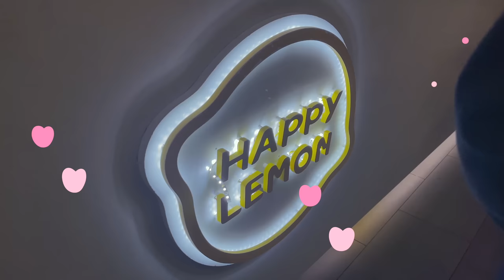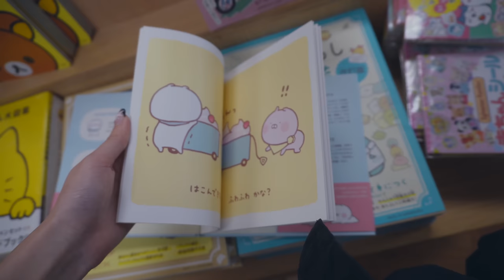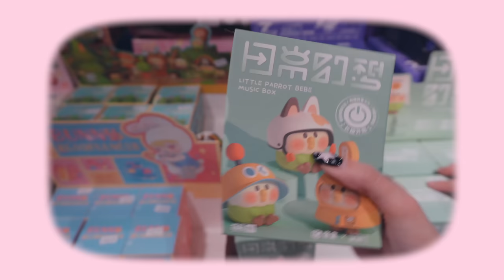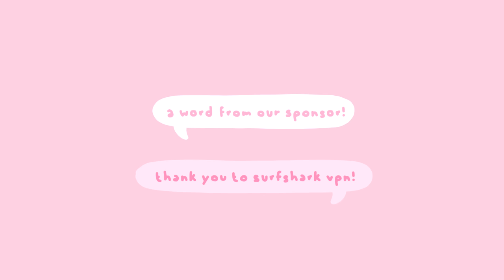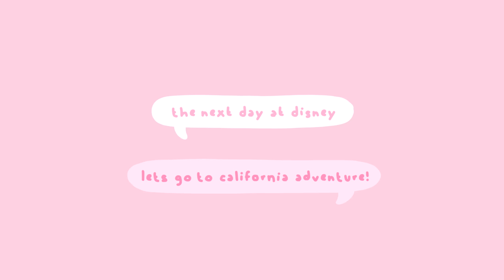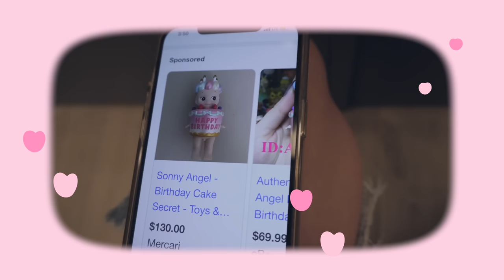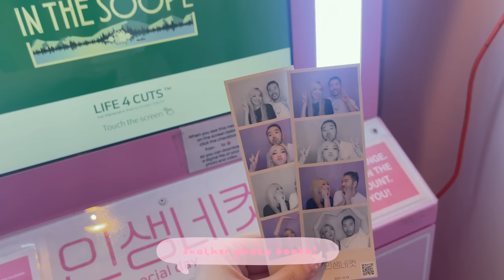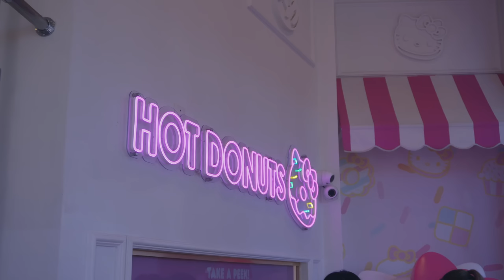VLOG: Cali Diary SF✈️LA | WHAT I ATE!🍦 Little Tokyo 💸 $100 SONNY ANGEL! 👼🏻 Vintage Toys Tiffany Weng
Tiffany Weng
4575 Webb Bridge Rd
Alpharetta, GA 30005
USA